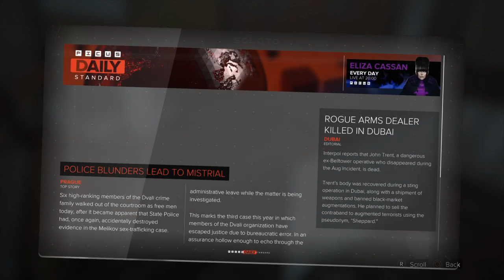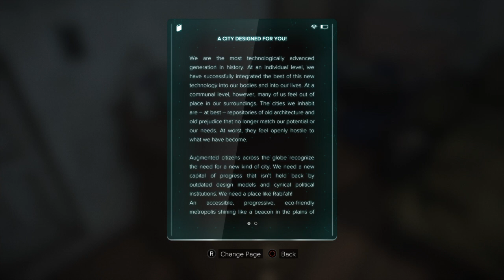Deus Ex: Mankind Divided - Part 3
Part 3 of my play though of Deus Ex: Mankind Divided on PS4.